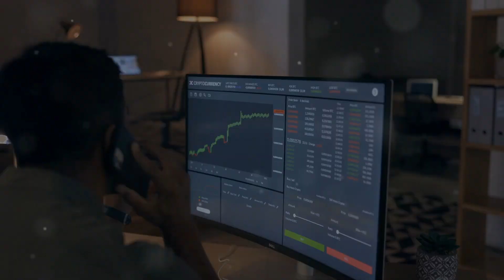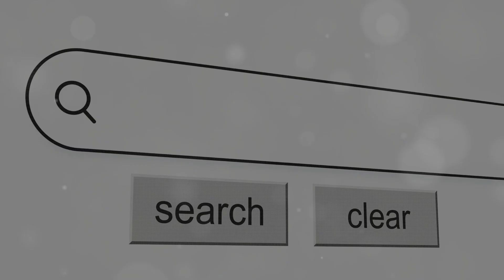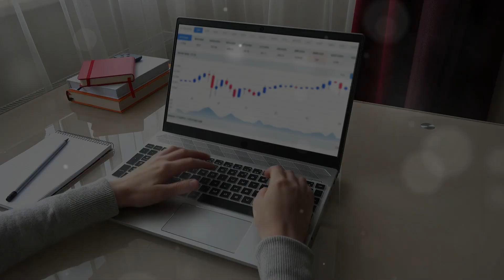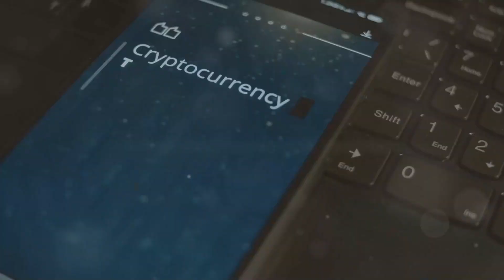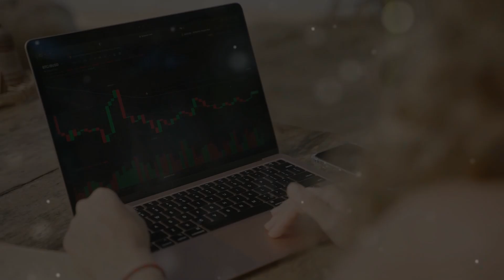Become Millionaire with a Crypto Job [2024]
Learn how to become a millionaire with a crypto job in 2024. Discover the secrets to earning big in the world of cryptocurrency!

Are you ready to dive into the world of cryptocurrency careers? 🌐💼 In this video, we explore the vast potential of crypto jobs in the upcoming year. Learn about the mission of SecNews to uncover top job opportunities and the financial benefits that come with them. Discover how the rapid growth of the crypto market is transforming traditional employment and creating intense competition for skilled professionals.

We'll guide you through the essential steps to secure your dream job, from utilizing specialized job boards like cryptojobs.co and angel.co, to networking at industry events. Plus, get tips on building a standout resume and acquiring in-demand skills like solidity development and data analysis.

Join us and take the proactive approach to your crypto career!

00:00 Introduction
00:21 The Exploding Crypto Job Market
00:53 Challenges in the Crypto Job Market
01:38 How to Break into the Crypto Industry
01:47 Leverage Online Job Portals
02:12 Network in Crypto Community
02:39 Use AI to Find Crypto Jobs
02:58 Update Your Resume and LinkedIn Profile
03:24 Enhance Your Skills
04:11 Conclusion